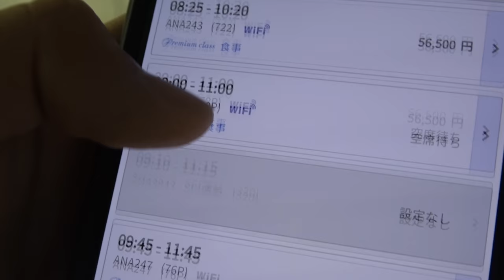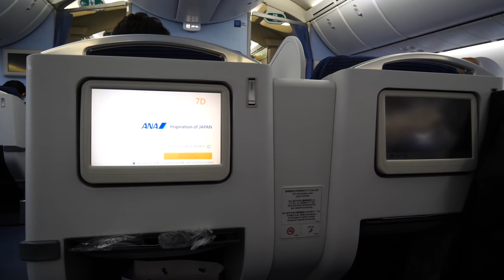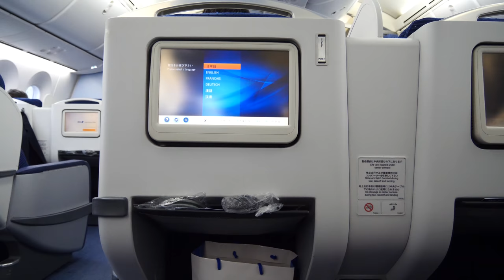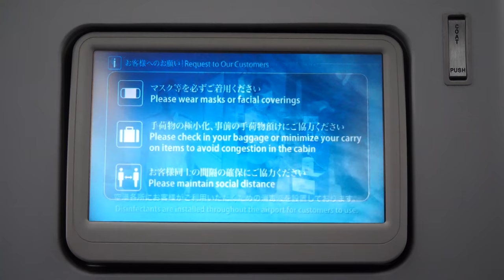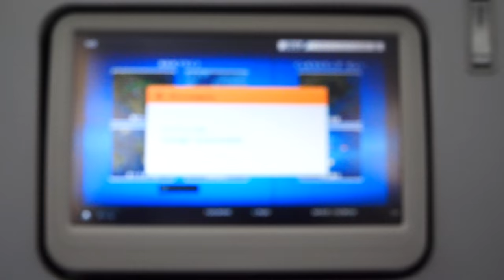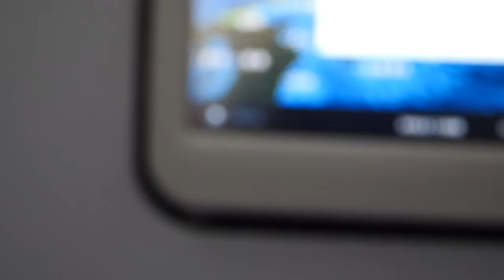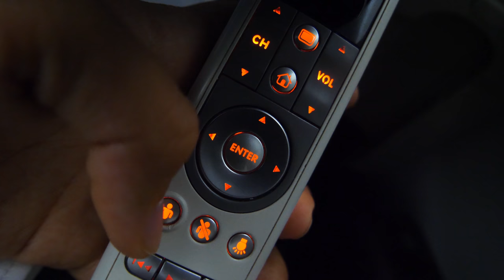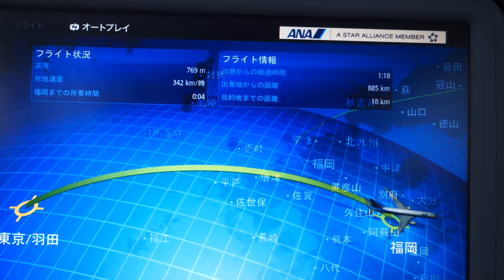ANA国内線に快適すぎる座席が登場！！